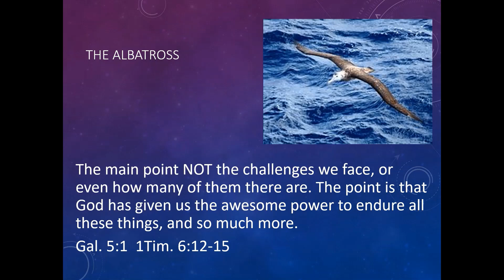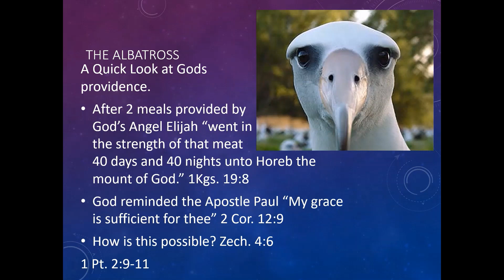The Albatross 3 of 3 parts